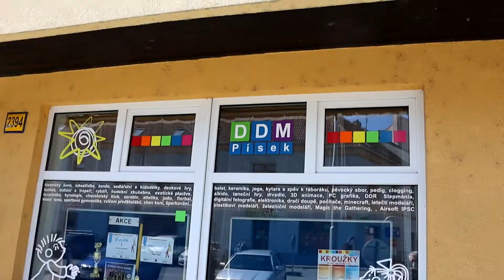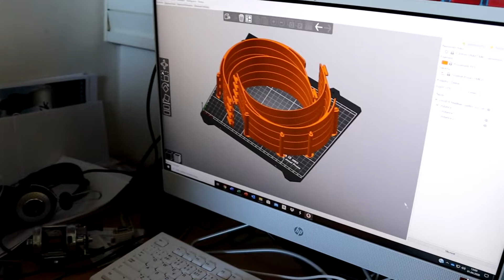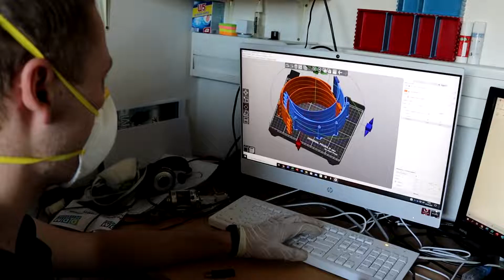Ochranné štíty z 3D tiskárny. Jejich výrobu vysvětlí Karel Červenka a Jiří Marek z píseckého DDM.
Už dva týdny jedou tři 3D tiskárny v Domu dětí a mládeže v Písku na plný výkon. Tisknou ochranné štíty, které pak jejich výrobci zdarma distribuují tam, kde jsou třeba. Video je o tom, jak výroba štítů probíhá. Je ale také o solidaritě mezi lidmi a touze pomáhat jeden druhému. Toť pozitivní průvodní jevy téhle ,,zavirované“ doby.